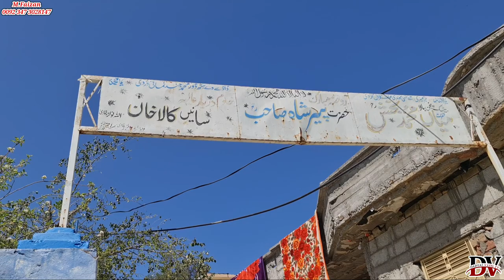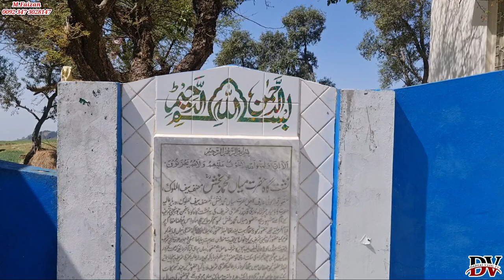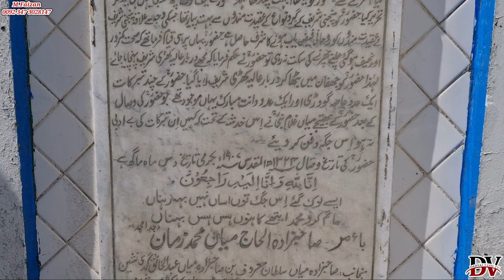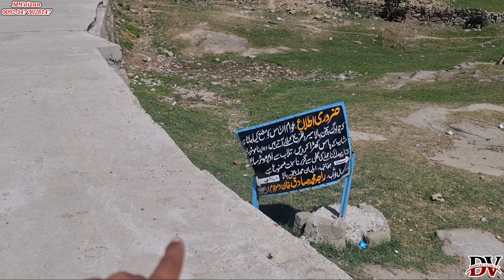Darbar Alia Panjni Sharif Charhoi | Mian Muhammad Baksh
Darbar alia Panjni Sharif Charhoi | Mian Muhammad Baksh | Kashmir Beauty